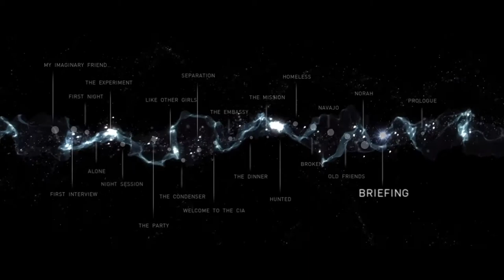LIAR(S) - BEOND TWO SOULS episode 9